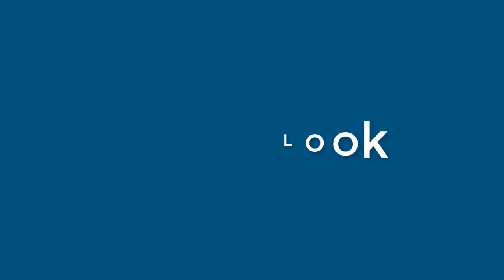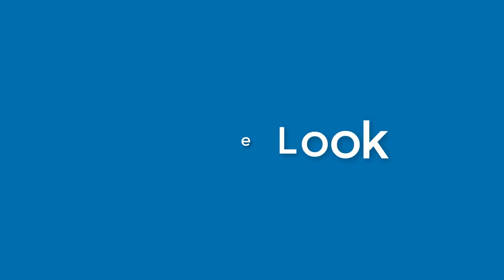Howard Witt - appearance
Name Look - Howard Witt - appearance. In this video we present "Howard Witt" name look and feel in various scenarios.
This video will cover:
How does "Howard Witt" look as a personal letterhead?
How does "Howard Witt" look on a business card?
How does "Howard Witt" look on a computer/laptop screen?
How does "Howard Witt" look with different background colors?
How does "Howard Witt" look with various fonts?